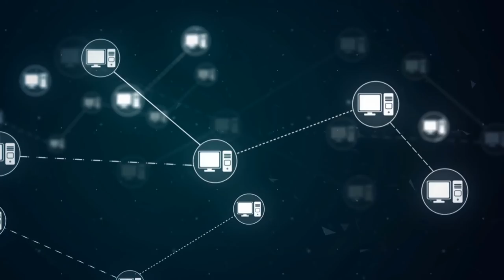36 Pictures Iran Does Not Want You To See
In today's video, we are giving you pictures Iran does not want you to see. These pictures on an array of topics, from women of Iran to protests in Iran, to fighting in Iran, and even soldiers in Iran. These historical pictures from Iran tell a unique story that you won't want to miss! We may even expose some secrets that Iran does not want you to know.

36 Pictures Iran Does Not Want You To See